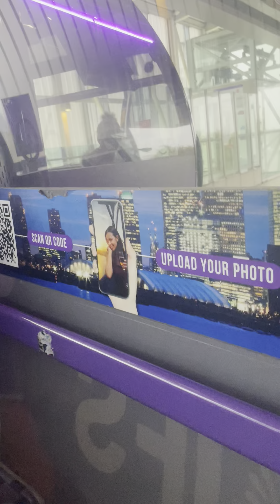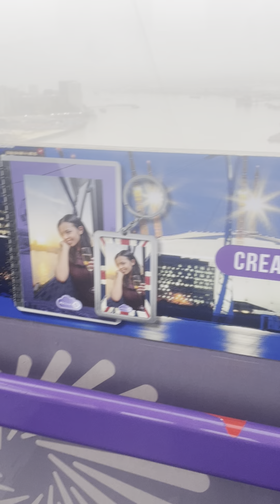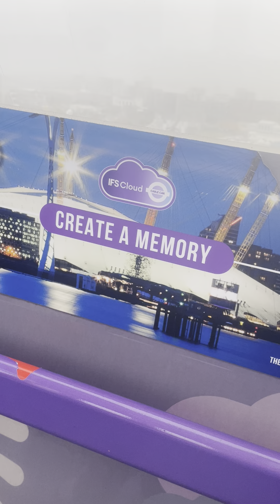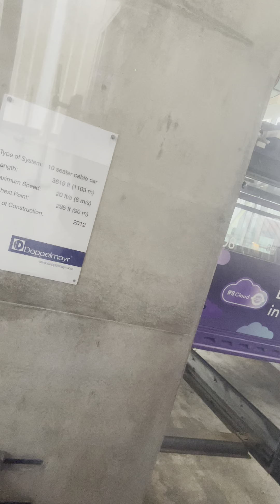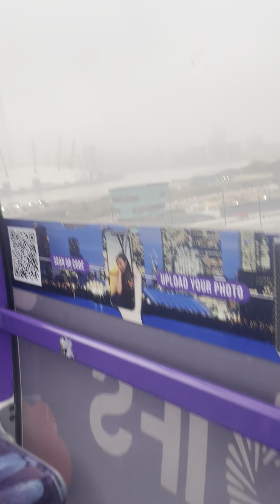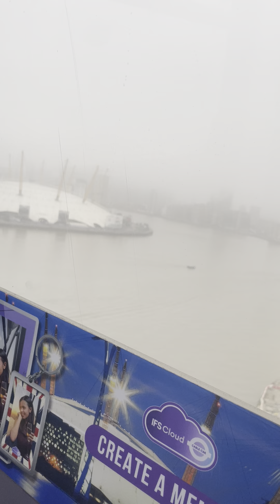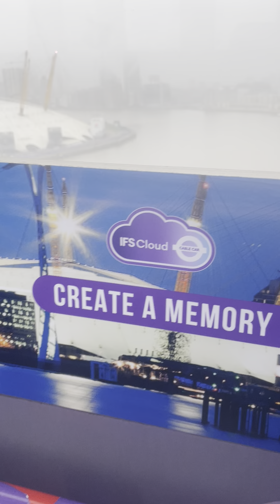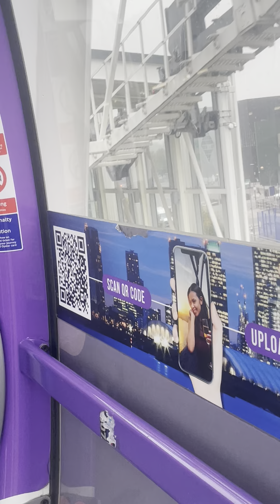Aaron & TerryLee’s Ride on The IFS CLOUD Cable Cars | Wednesday, 6th November 2024